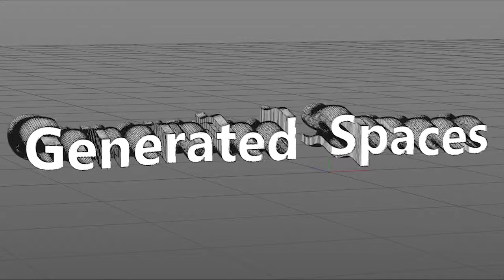TRAILER | GENERATED SPACES | FINAL VERSION | CGI 💻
Generated Spaces es un proyecto de investigación sobre la historia de la animación CGI.
Música del tráiler: Toh Kami Emi Tame, Ghost in the Shell 2: Innocence OST, Kenji Kawai, 2004.
*Todo el material utilizado aparece en el cortometraje final.*
*Animación Tipográfica propia.*